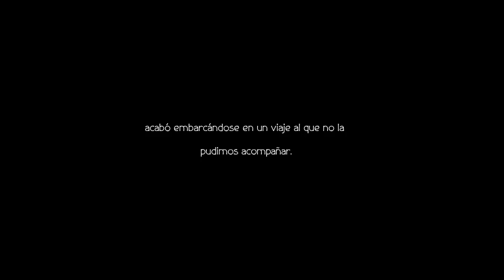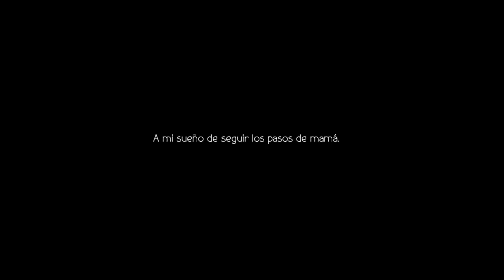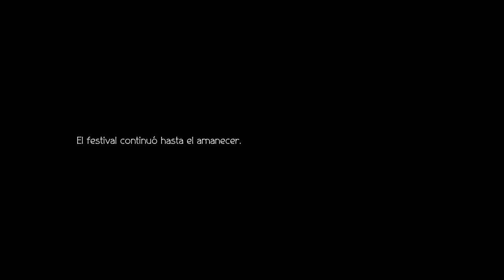Octopath Traveler 2 - Agnea Capitulo 1 - (Español // Voces JAP)